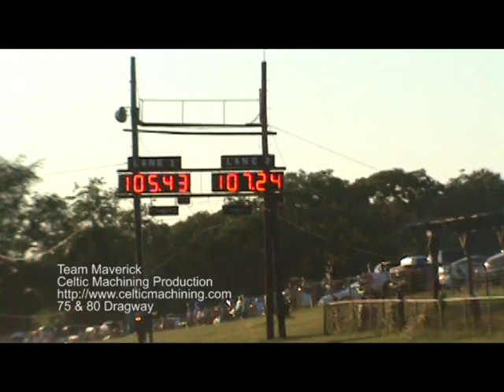2011 June 3 - Team Maverick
Terry Shifflett's Maverick at 75 & 80 DragWay and of course it takes the win. :) This car is awesome!